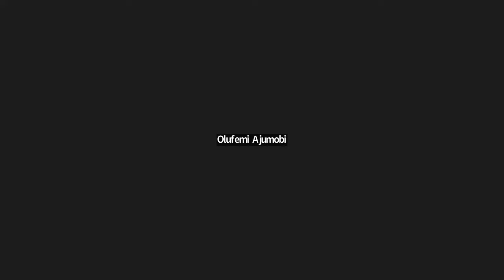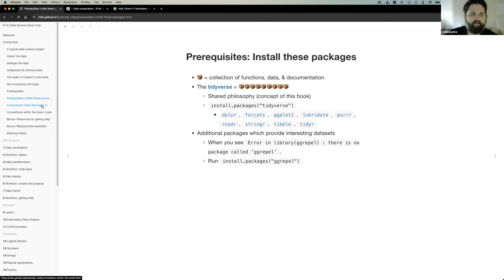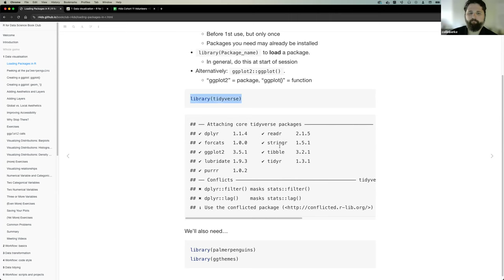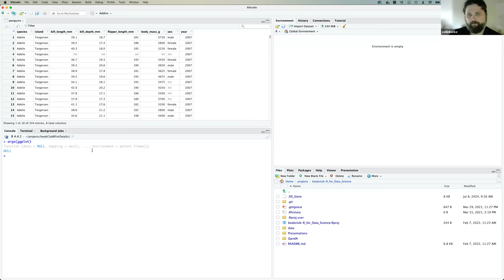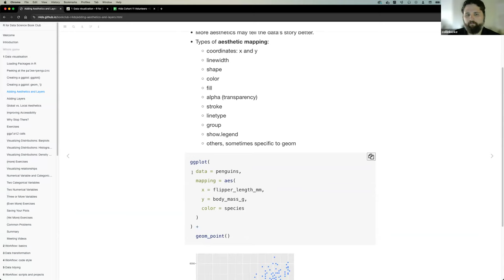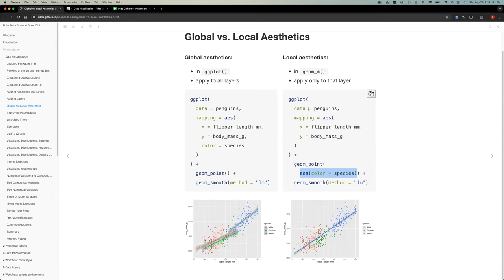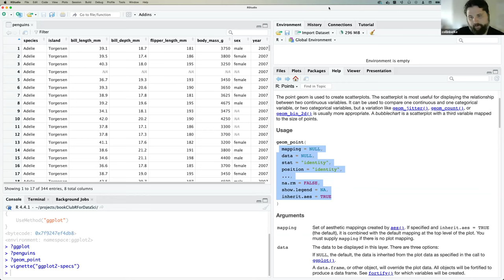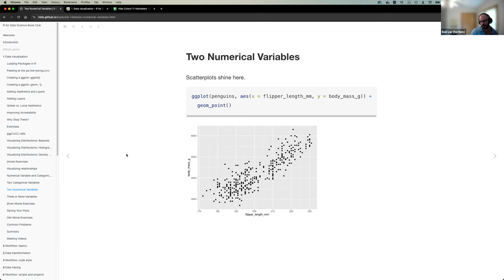R for Data Science: Data visualization (r4ds11 1)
Collin Berke leads a discussion of Chapter 1 ("Data visualization") from R for Data Science by Hadley Wickham, Mine Çetinkaya-Rundel, and Garrett Grolemund on 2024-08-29, to the DSLC r4ds Book Club. Cohort 11